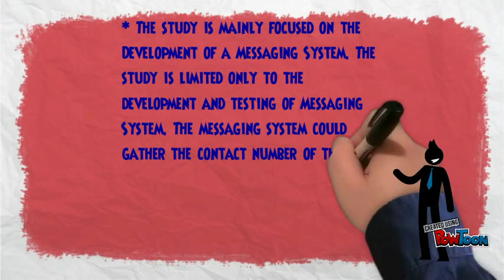PRESENTATION THESIS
CHAPTER1 PRESENTATION-- Created using PowToon -- Free sign up -- Create animated videos and animated presentations for free.  PowToon is a free tool that allows you to develop cool animated clips and animated presentations for your website, office meeting, sales pitch, nonprofit fundraiser, product launch, video resume, or anything else you could use an animated explainer video. PowToon's animation templates help you create animated presentations and animated explainer videos from scratch.  Anyone can produce awesome animations quickly with PowToon, without the cost or hassle other professional animation services require.